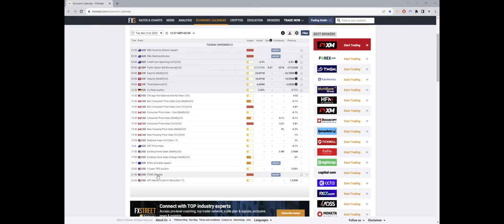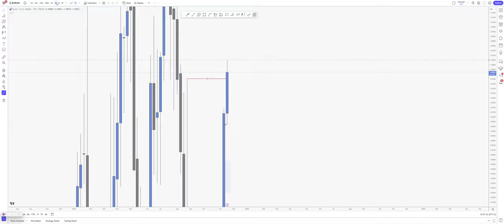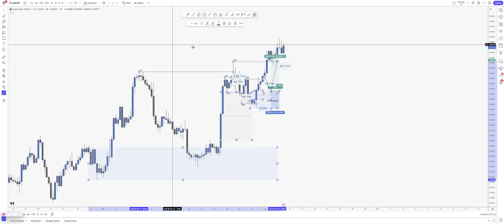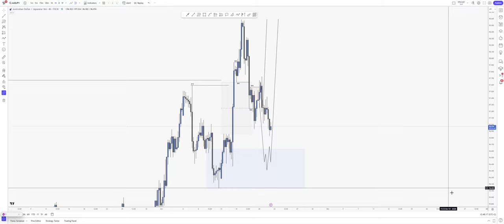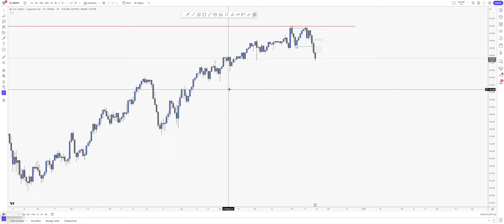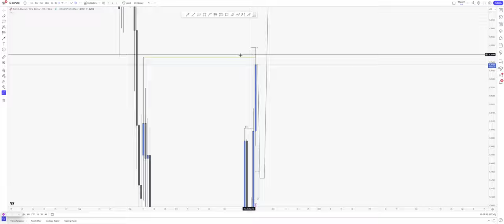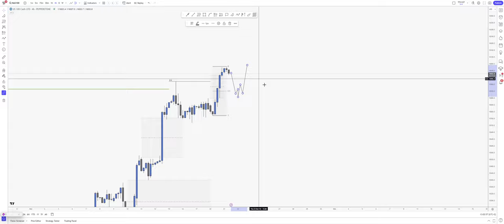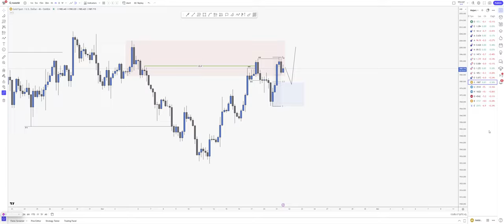Flow with the Market Tuesday VOL 218 | Forex, Indices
Monday's trading started with an expansion on most pairs. They went to our expected targets.

Judging by the moment, we are going to have an expansive week on the USD pairs. Expecting a pullback today and tomorrow and then expansion on Thursday and Friday.

JPY pairs also offer some great trading setups, so make sure to check them out.